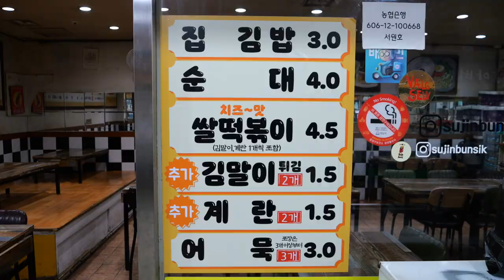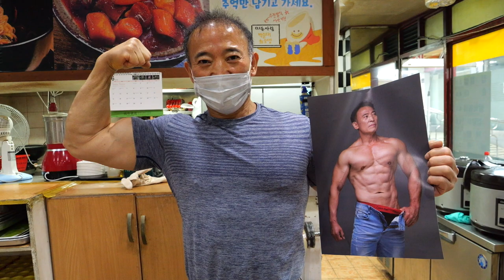오래된 지하상가 분식집? 23년째 한자리, 진한 농도의 치즈맛 양념이 들어간 쌀떡볶이, 어묵, 김밥, 순대/Cheese Tteokbokki, Fish Cake-Korean Food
ℹ️ Information

🚩 상호 (Business name) : 수진분식

💲 가격(Price) : 떡볶이 4,500원 / USD 3.43
                            순대 4,000원 ​​/ USD 3.05

🌏 위치 (Location) : 성남시 중원구 풍흥 204-5 수진분식 15-16층

🎥 무료 촬영 요청 및 제보

Thank you for clicking the video. Have a comfortable and enjoyable viewing.